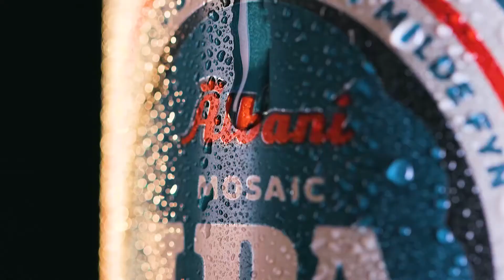Albani TVC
Nuvel Carlsberg har Mads Mikkelsen - men Albani har Kim Selch Speak 😀 Eftersom halvdelen af familien er fra Fyn giver det jo en vis status at være stemme for national bryggen... Hvis du nogensinde har tvivlet på hvad lyd gør for billeder, så prøv at slukke for lyden og oplev forskellen. Albani laver fantastrisk øl og Søren Bendz laver fantastisk lyd. Tak for samarbejdet

Kontakt mig gerne hvis spørgsmål, priser, gratis prøvespeak, sparring eller andet.

Dbh. Kim Selch